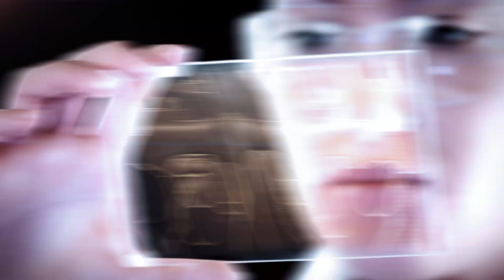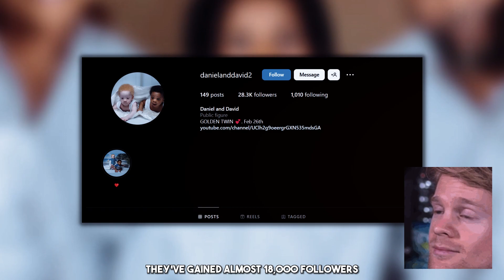The Story of Twin Siblings with Different Skin Colors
In this video, we delve into the unique and special bond that twins share, and the challenges and advantages that come with being a twin. But what happens when twins are born with different skin colors, even though their parents are both black? In this video, we uncover the story of these twins and explore the complexities of their relationship.

Heroes Summary wants to remind our viewers that while we strive to ensure the accuracy and reliability of our content, we are not licensed professionals or experts in the fields we cover. Our research is based on publicly available sources, and we make every effort to verify the information we present. However, we cannot guarantee the accuracy or completeness of the information we share, and we encourage our viewers to conduct their own research. We are committed to presenting our content in an entertaining and informative manner, but we cannot be held liable for any actions taken based on the information presented in our videos.